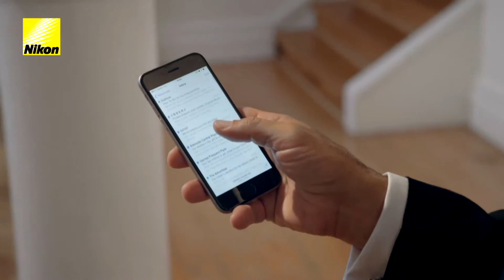Очковые линзы Nikon Introduction серия e-LIFE Neo